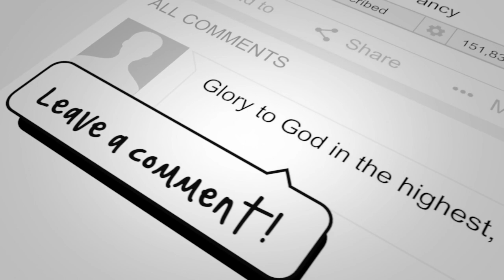Indran Classics: Around The World In Eighty Days (Chapter 3)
Savour this reading of Jules Verne's Around The World In Eighty Days.